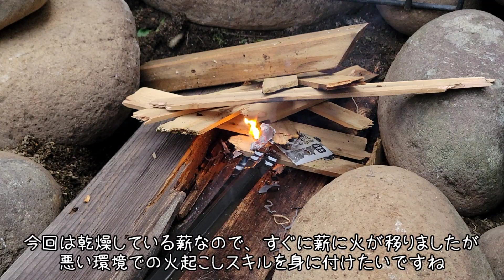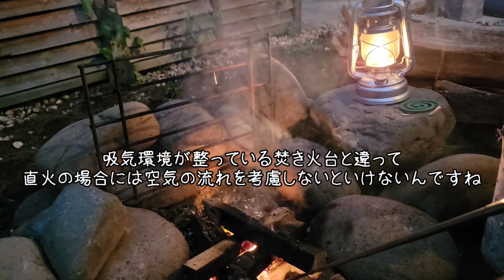無骨な おうちキャンプ計画 第１話 かまど作り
幼い頃にキャンプに連れて行ってもらっていたumetaso少年。

同じように、自分の子供とキャンプに行くようになって数年。

虫嫌いの妻はキャンプに行かないので、妻が夜勤・出張で不在のタイミングに合わせて、子供と二人でキャンプに行っている。

そんな訳あって、キャンプに行く回数は年に数えるほど。

娘も中学生になり、勉強が忙しくなると、キャンプに行く回数は更に減ってしまった。

新型コロナというタイミングで、ステイホームで庭キャンプ、ベランダキャンプが流行りだして、私自身、何度か庭キャンプを行った。

と言っても、焚き火をして料理、お酒を楽しむだけ。

なにか物足りなさを感じ、いろんな道具を使って焚き火のアレンジを続けていた。

そんな時に、衝動的に購入したAfghan pressure cooker。

キャンプ道具は組合せが大切で、一つのギアを購入すると、別の道具も買い換えたくなるのは キャンパーの性。

Afghan pressure cookerを使うには、無骨な直火のスタイルが最も似合うと感じた。

しかし、ファミリーキャンプで無骨なキャンプはハードルが高い。

そこでわたしは考えた。

「無骨な庭キャンプはできないのか？」

【撮影】galaxy S21
【編集】kinemaster